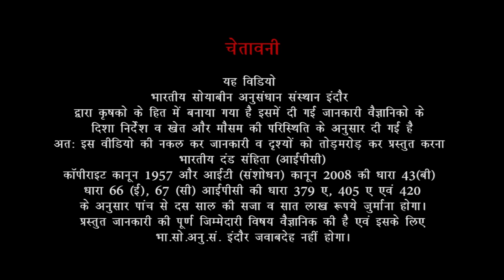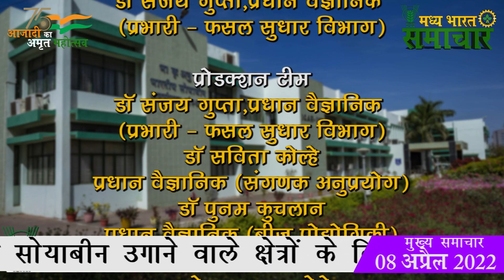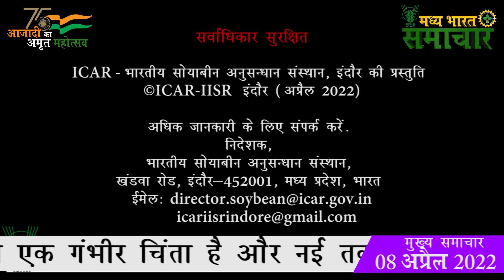मध्य भारत समाचार अंक - 8 (अप्रैल . 2022) || MADHYA BHARAT SAMACHAR PART - 8 (APRIL 2022)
नमस्कार किसान भाईयो और बहनों ईस विडियो में हम संस्थान के प्रधान वैज्ञानिक और फसल सुधार विभाग के प्रभारी डॉ संजय गुप्ता  से
"संस्थान की अनुसंधान उपलब्धियाँ", और साथ ही जानेंगे अप्रैल माह की साप्ताहिक खबरे |